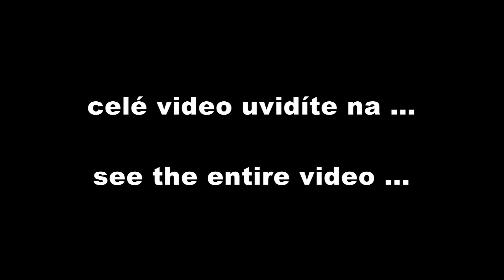Novinka roku 2012 - miniaturní elektrokolo pro děti i dospělé Summer od společnosti Guewer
Celé video a kontakt na prodejce naleznete na Vyrobil Blue Falcon s.r.o.
Na veletrhu Motosalon 2012 v Brně bylo představeno plnohodnotné miniaturní elektrokolo Summer od společnosti Guewer.